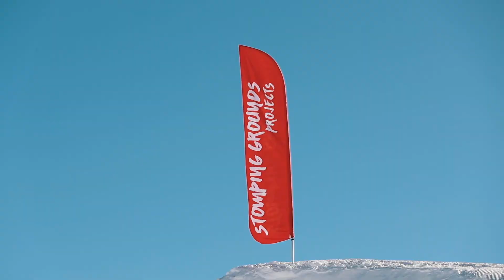Holistic Training Philosophy Part II | The Stomping Grounds Saas-Fee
Zu Besuch beim Schweizer Snowboard Freestyle-Team auf dem heimischen Gletscher in Saas-Fee.